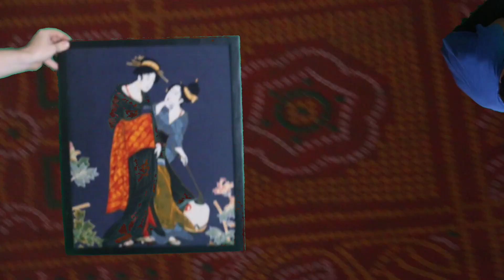The Thunes - Heavy Water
THE THUNES: on spotify apple music and on the road 2023 / get the single

so much fun to shoot, thanks everyone who was a part & thanks Nameer for the Thunes logo
shot one cold-ass november 2022 in ucluelet and edited thru early 2023